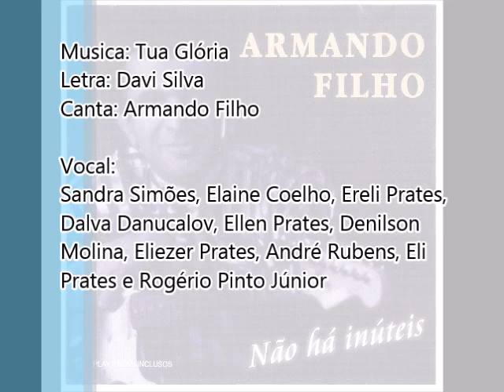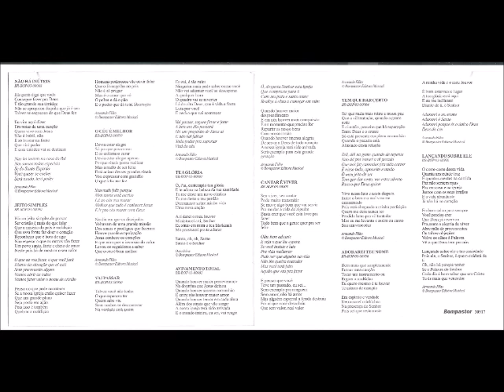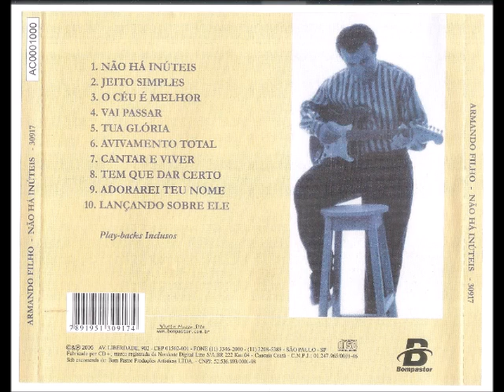Armando Filho 1994 Não Há Inúteis Tua Glória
Cantor: Armando Filho

Álbum: Não Há Inúteis

Gravadora: Bompastor

Ano: 1994

LADO A

01 – NÃO HÁ INÚTEIS
Armando Filho

02 – JEITO SIMPLES
Armando Filho

03 – O CÉU É MELHOR
Armando Filho

04 – VAI PASSAR
Armando Filho

05 – TUA GLÓRIA
Davi Silva

LADO B

01 – AVIVAMENTO TOTAL
Armando Filho

02 – CANTAR É VIVER
Armando Filho

03 – TEM QUE DAR CERTO
Armando Filho

04 – ADORAREI TEU NOME
Armando Filho

05 – LANÇANDO SOBRE ELE
Armando Filho

AGRADECIMENTO:
“Obrigado, Senhor”

Armando Filho

FICHA TÉCNICA

DIREÇÃO DE PRODUÇÃO:
Sandra Simões

ARRANJOS:
Luiz Antonio Karam

GRAVADO:
Sistema Digital no Estúdio Bompastor (SP)
© (P) 1994

ENGENHEIROS DE SOM:
Ulrich
Chucha

MIXAGEM:
Zorro
Tutu
Sandra

ARRANJOS E TECLADOS:
Luiz Antonio Karam

GUITARRA:
Mirandinha

BAIXO:
Lau

BATERIA:
Tico Delisa

BACKING VOCAL:
Sandra Simões
Elaine Coelho
Ereli Prates
Dalva Danucalov
Ellen Prates
Denilson Molina
Eliezer Prates
André Rubens
Eli Prates
Rogério Pinto Júnior

CRIAÇÃO E ARTE:
R. Martins

FOTO:
Walderley Bailoni